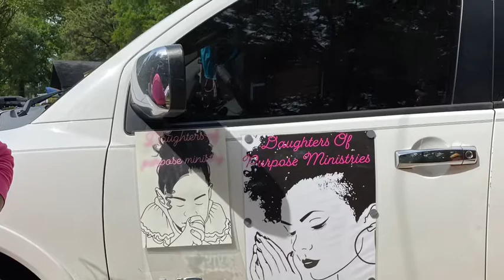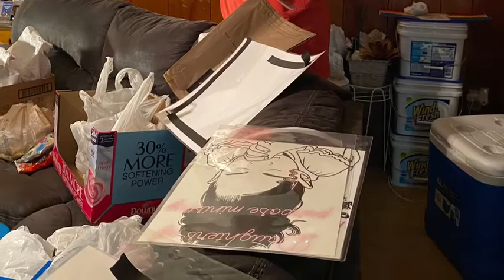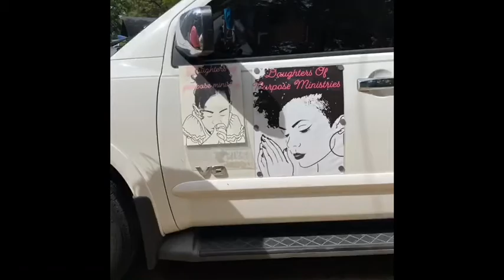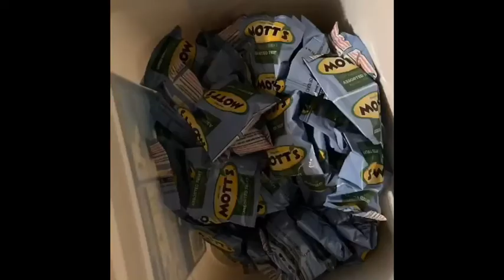Sharing with others..Mercy Mission with the Daughters of Purpose Ministry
We got out today,,wearing mask and gloves..and drove around to areas ,, where there were persons homeless ,in hopes of lifting their spirits with Care bags filled with .food,clothes and personal hygiene items... it was a drive by Mercy Mission to let them know they have not been forgotten..especially in these difficult times we’re facing with the Covid 19 pandemic..when you don’t have money to bless someone offer them whatever you have..W.W.J.D (what would Jesus Do)give Love 💕